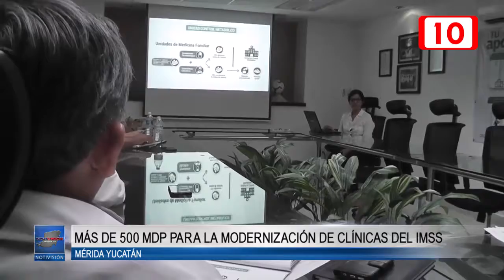95968 Más de 500 mdp para la modernización de clínicas del IMSS